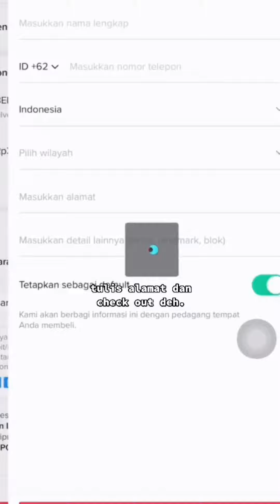Tiktok hot id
ayo dukung channel ini biar makin semangat bikin kontennya